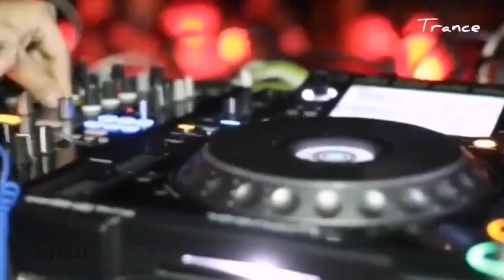TRANCE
Categorías
Instrumental
Orquestada
Electrónica
Romántica
Original
Lírica